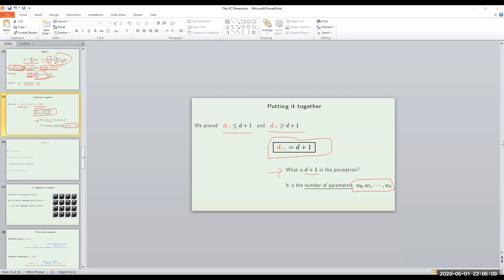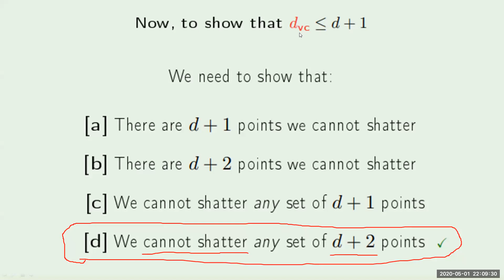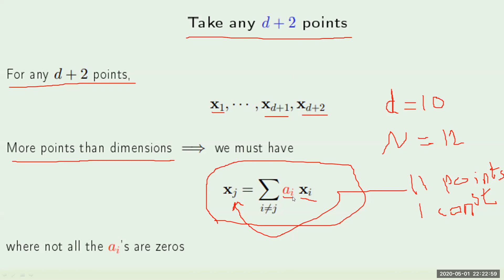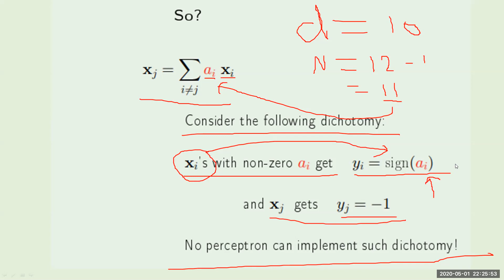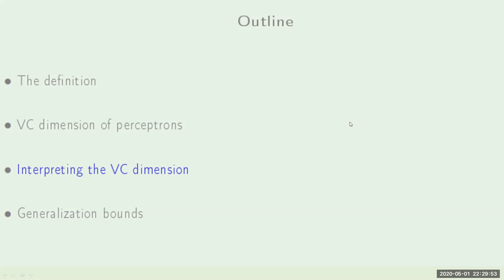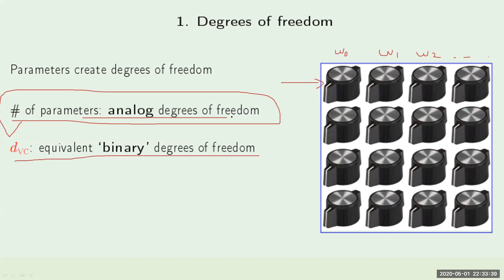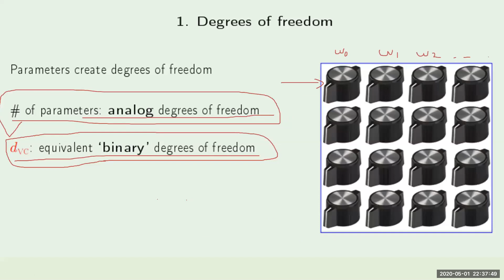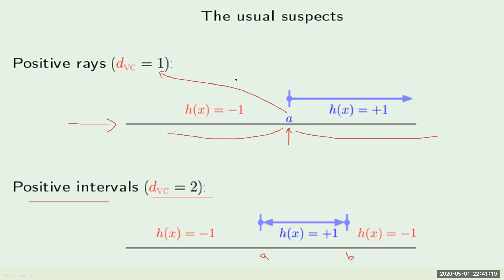CS 675 Machine Learning Dr. Bsoul VC Dimension Part 3